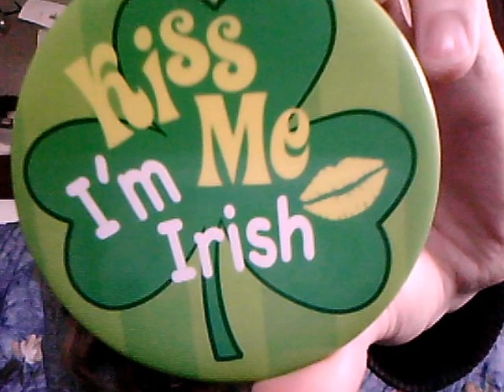Happy 19th Birthday Niall Horan!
Happy Birthday Nialler